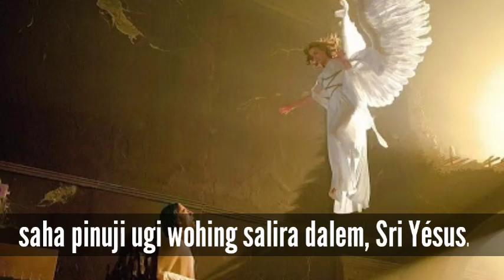Malaékating Allah - Doa Malaikat Tuhan setiap jam 06.00, 12.00, dan 18.00 wib.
Doa harian Katolik yang menjadi salah satu penyubur iman dalam menjalani hidup harian supaya semakin menyadari akan penyertaan Tuhan melalui para malaikatNya.